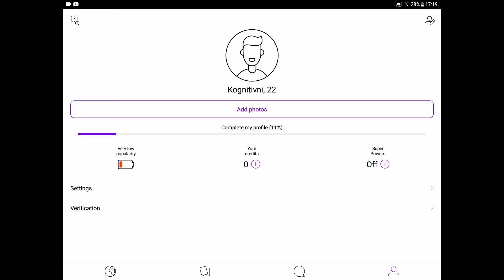How to add photos on Badoo dating and chating app